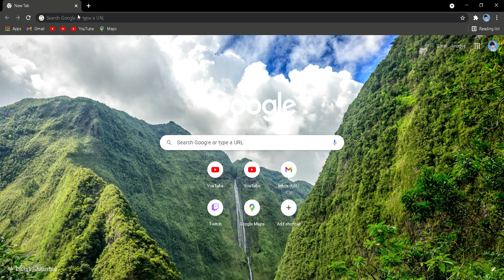how is this skin free in fortnite